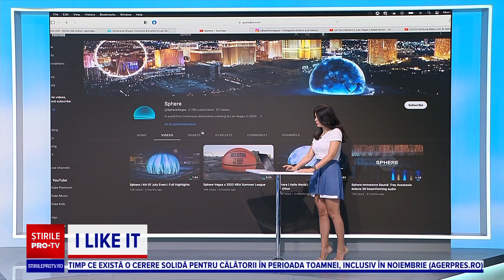I like IT - „Sphere”, cea mai mare clădire sferică din lume